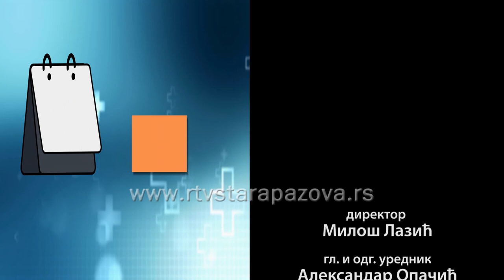Kalendar zdravlja 7 - Alergije i kako sa njima?